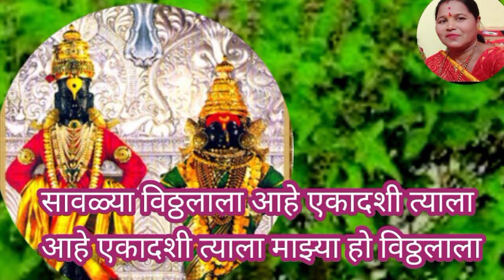विठ्ठलभजन एकादशी पांडुरंगाचे सावळ्या विठू सख्याचे मन प्रसन्न करणारे नवीन भजन अभंग#bhakti#bhajan